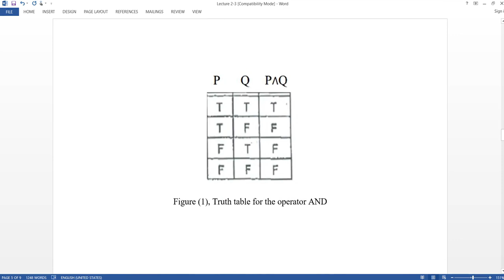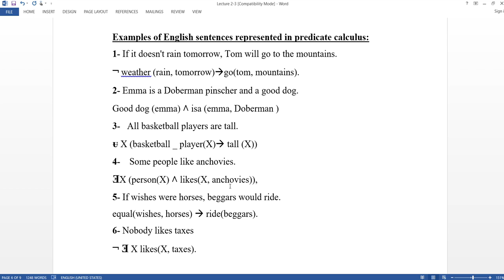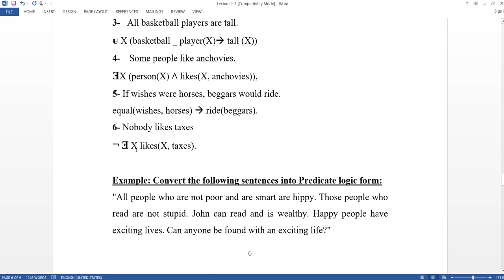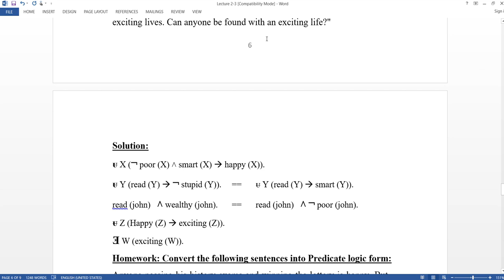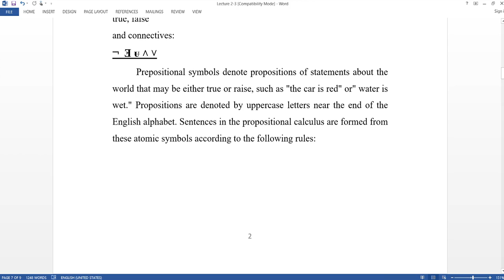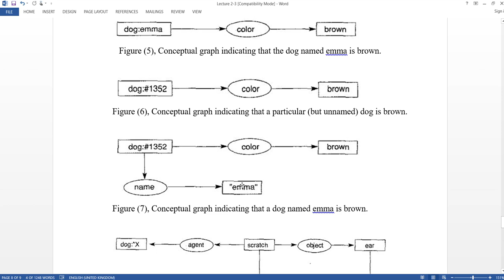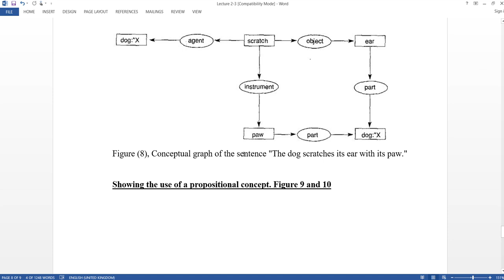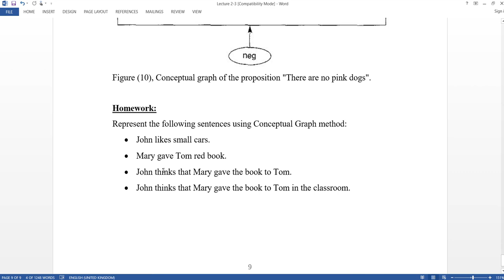Knowledge Representaion 2